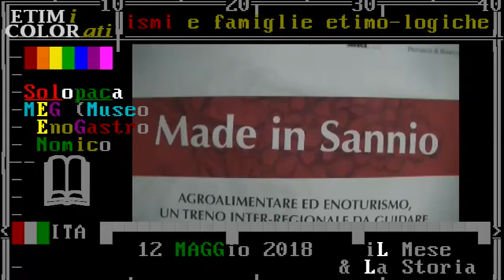§.1/- *** Solopaca sabato 12 maggio 2018 - itinerario musicale del gruppo folk Djanara